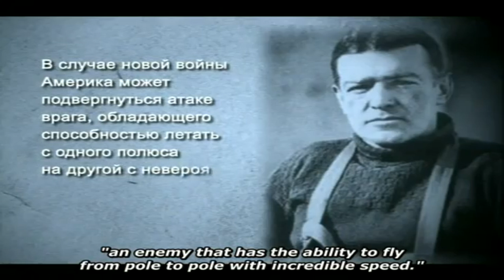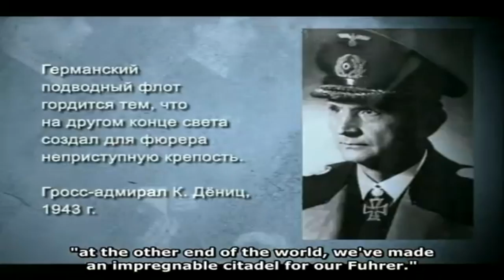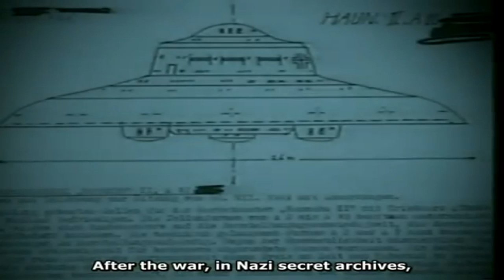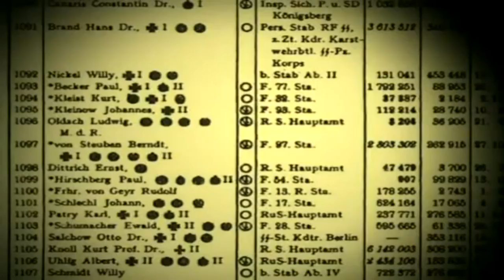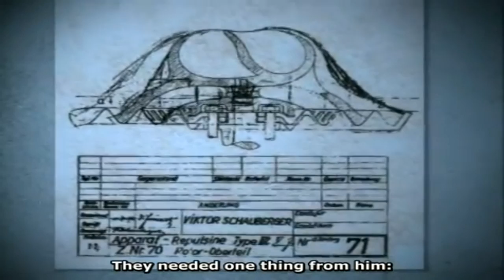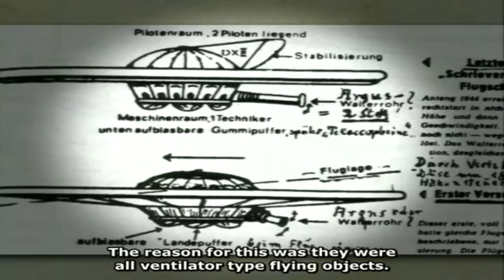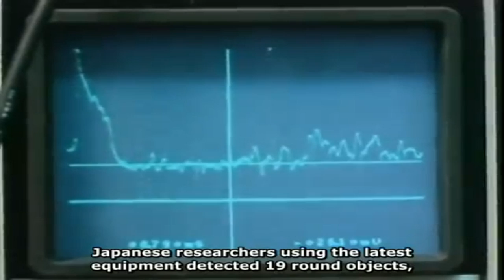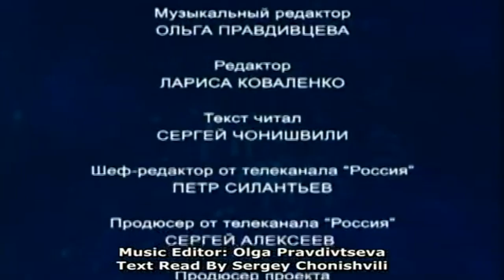Operation UFO: Nazis in Antarctica (Russia 2006)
Operation UFO - Antarctic Nazi Base
(AKA 'Operation UFO - The Third Reich base in Antarctica')
Russian documentary 2006
Film exploring the historical mysteries and rumors of a Nazi secret base in Antarctica, the 1947 flying saucer attack on Admiral Byrd's ill-fated 'Operation Highjump' expedition and the occult origins of Third Reich anti-gravity engines, flying discs and ancient Atlantean technologies viewed through the lens of perhaps the three most mysterious twentieth century German organisations of all: the 'Thule Society, 'Vril Society' and the 'Ahnenerbe'

One of the core themes of the film is the alleged existence of 'Base 211', the legendary underground Nazi base in the Antarctica. Drawing upon the pre-war Nazi interest in Antarctica and the creation of 'New Swabia'; the testimony of German U-Boat submarine commanders and the alleged disappearance of thousands of Nazi scientists and engineers at the end of the war, personnel that cannot be accounted for by the Vatican and Odessa 'rat lines' or American 'Operation Paperclip' activities. In addition, the film analyses the actual geo-physical possibilities of an underground base in Antarctica.

The other core theme is the alleged existence of a Nazi flying saucer program and the many evidential strands that this area generates. From the supposed channeling of extraterrestrial engineering schematics by members of the German occult group 'Thule Society' in the early part of the twentieth century to the 'implosion engine' of Viktor Schauberger and its possible appropriation by the Third Reich.

Bringing us to the the latter part of the twentieth century the documentary illustrates the many sightings of unknown crafts around the Antarctic region and the theoretical basis for polar wormholes as entrance and exit points for visiting extraterrestrial spaceships and the possible involvement of HAARP, as well as asking why nearly all American Antarctic bases seem to be populated by agents of the National Security Agency and CIA.

Like the study of any phenomena and/or events that exist at the edges of consensus reality, occupy imaginal realms and are subject to historical revisionism; the interface of myth and reality is a shifting mosaic of fact, speculation, disinformation and fantasy, or to use the phrase of head CIA counter-intelligence spook, James Jesus Angleton, we have entered a "wilderness of mirrors".

Certainly there are elements in the documentary that give cause for concern such as the alleged "Special Bureau 13", the Nazi secret flying saucer research group and its similarity to the top secret government agency in the early eighties role playing game "Bureau 13: Stalking the Night Fantastic " (though equally the RPG title could be an insider homage to this secret Nazi organisation). Likewise, there is the lack of information on the existence of the US Navy destroyer 'Murdoch' in the testimony recounted by pilot 'John Sireson' in his description of the flying saucer attack on Admiral Byrd's fleet (testimony taken from an interview by the late pioneering American researcher Leonard Stringfield).

Equally, the testimony of Admiral Byrd that flying saucers attacked the 'Operation Highjump' fleet is of historical record as is his testimony to Congress of enemies that have the ability to fly "pole to pole". Likewise, the creation of 'New Swabia' is as much a historical fact as the 'impossible' existence of the 'Piri Reis' map.

What sets this documentary apart from most others of its kind is the inclusion of high ranking Russian scientists and military personnel and their testimony should not be discounted.

As the great American anti-fascist researcher Dave Emory says of many elements of deep politics: "its food for thought and grounds for further research".
It took a lot of hard work to make the translation of this documentary into English and create the subtitles and we would like to dedicate our work to the late American researcher Wendelle Stevens who is quoted in the film, In our opinion, Wendelle, who sadly died in 2011 was one of the few genuine professional researchers in the UFO community who like Linda Moulton Howe, actually went and spoke to the subjects and witnesses and researched cases first-hand.